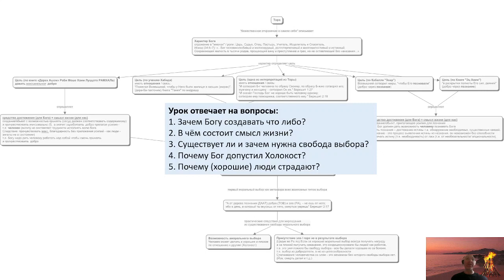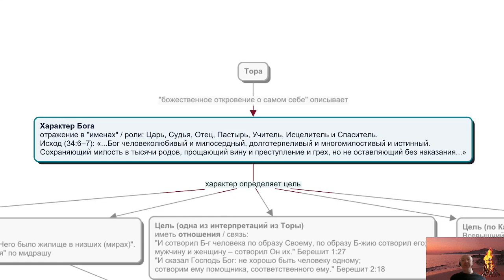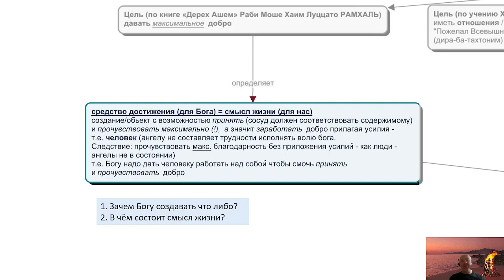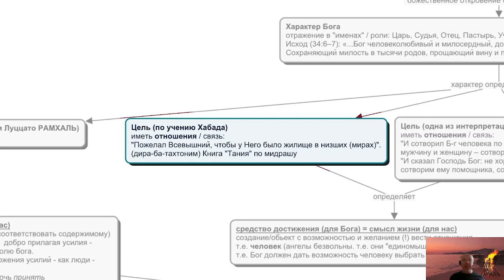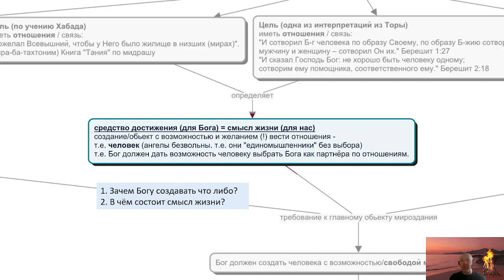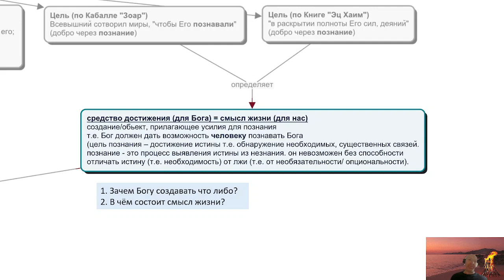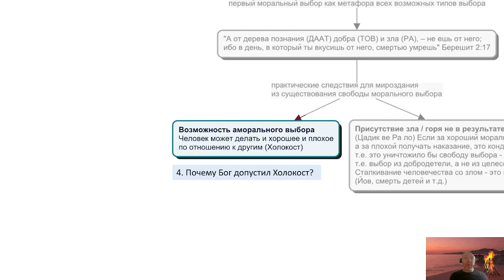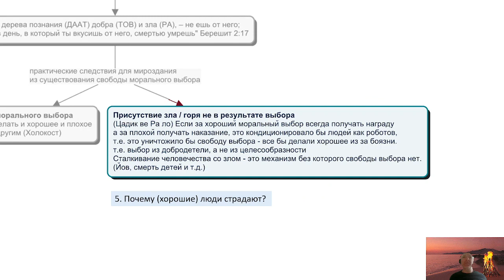🔍 Цель мироздания, смысл жизни, свобода выбора и наличие страданий - какая связь? | Александр Бехер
В нашем мире всё связано друг с другом. Попытаемся разобраться как связаны страдания в мире и Божественная цель мироздания с еврейской точки зрения.

Как еврейская религиозная философия объясняет необходимость и главные характеристики мироздания?
Почему это важно и интересно? В итоге любой вопрос из реальной жизни базируется на понимании основопологающих принципов. Мы разберём схему, которая даёт ответы на следующие вопросы и на связь между ними:

1. Зачем Богу создавать что-либо?
2. В чём состоит смысл жизни?
3. Существует ли и зачем нужна свобода выбора?
4. Почему Бог допустил Холокост?
5. Почему (хорошие) люди страдают?